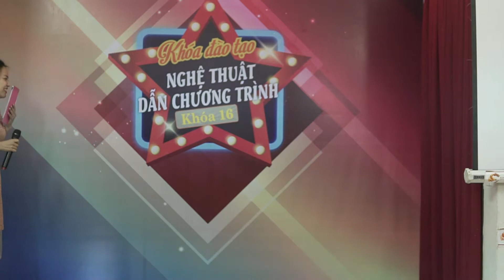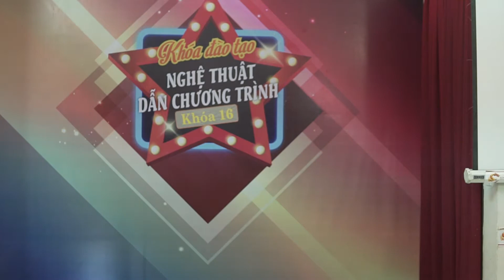THI TỐT NGHIỆP [MCTA01] - BÍCH TRÂM - RỒNG TIÊN SA